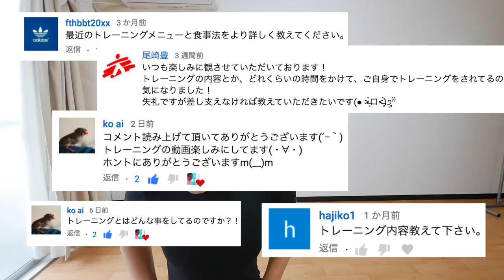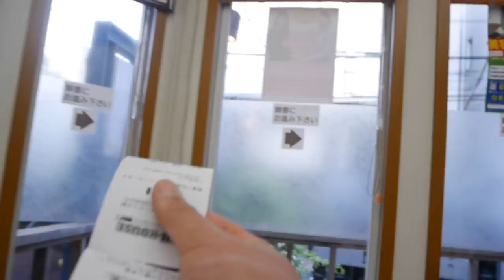【筋トレ】自宅で[1日10分週2回]でソフトマッチョを作った方法 Ep. 16